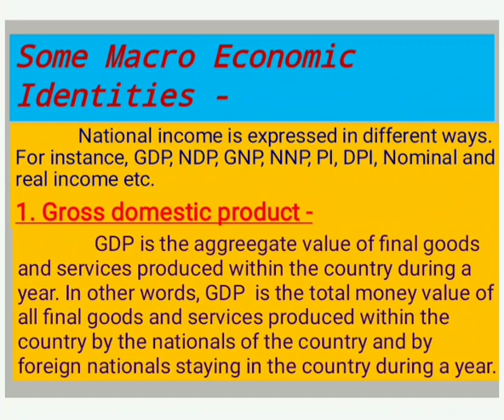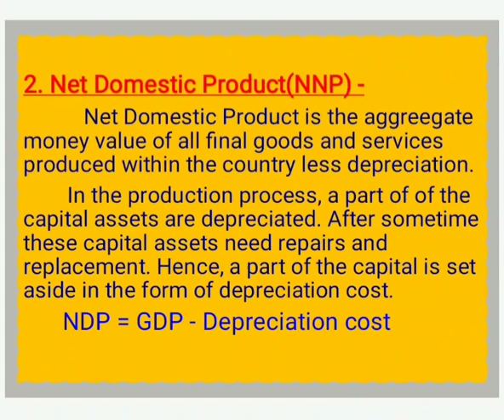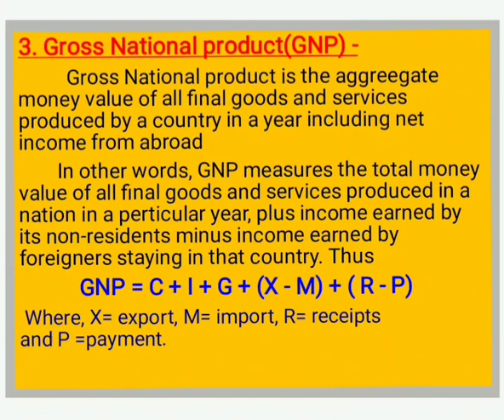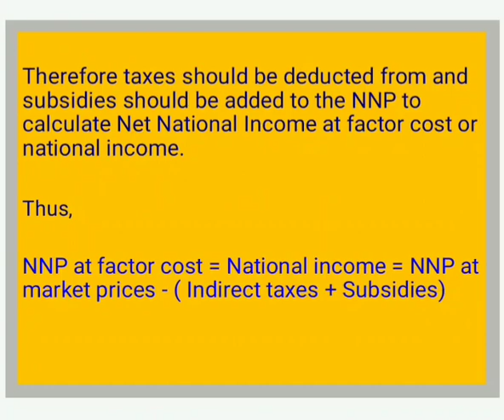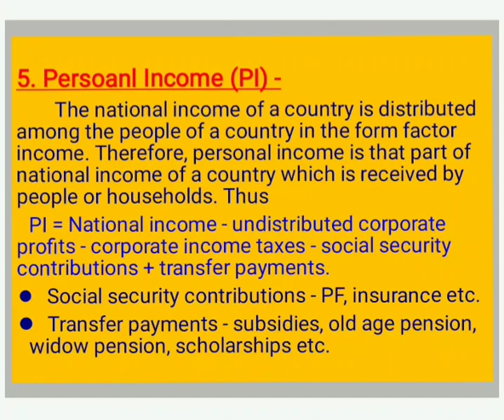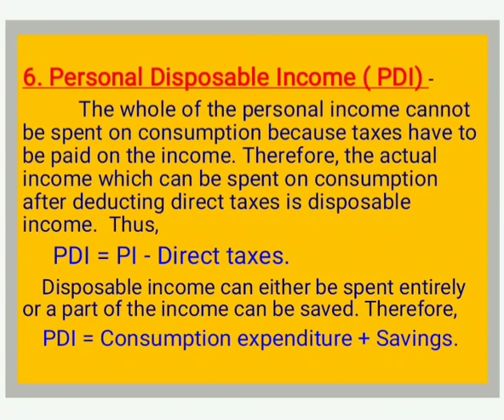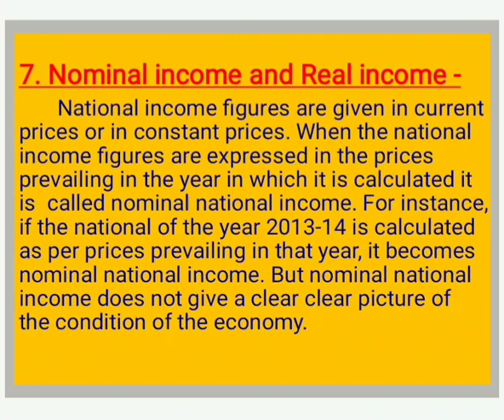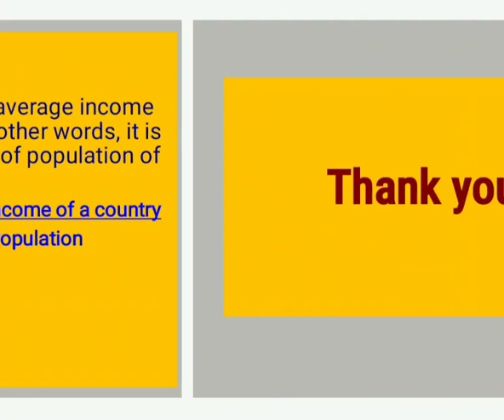Some Macro Economic Identities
Meaning and explain